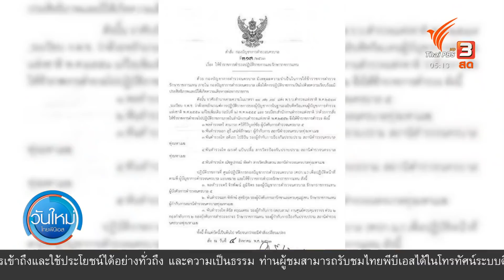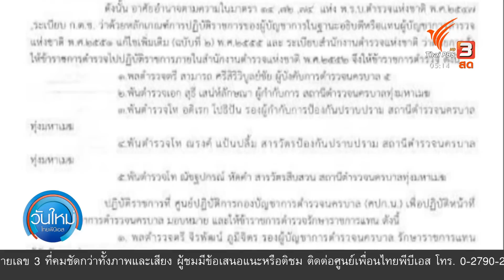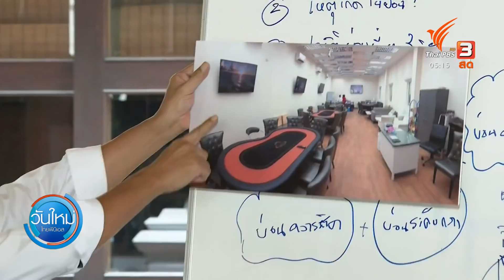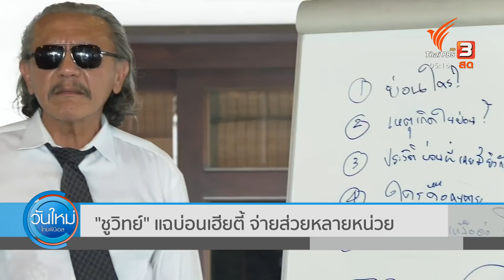ตรวจสอบเหตุยิงกันบ่อนพระราม 3 (5 ส.ค. 63)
นายกรัฐมนตรี ระบุกำชับผู้บัญชาการตำรวจแห่งชาติ เร่งรัดคดี กวาดล้างประเด็นพบ มีบ่อนการพนัน และมีเหตุยิงกันในบ่อนจนมีผู้เสียชีวิต 4 ศพ